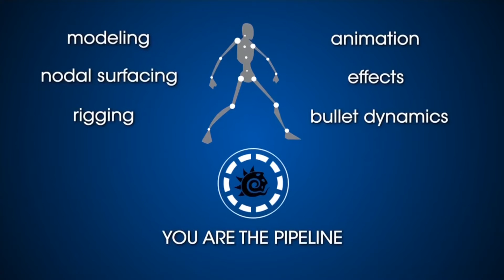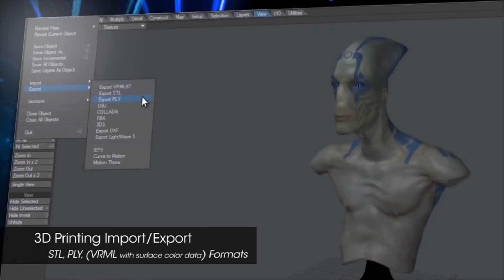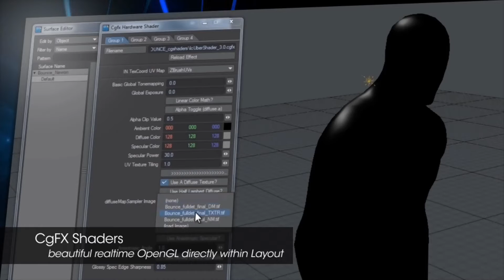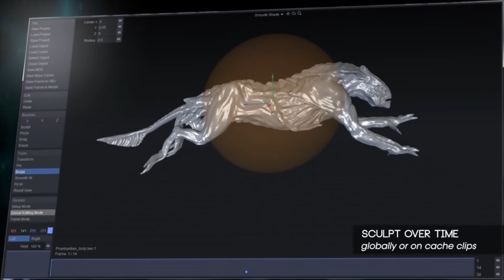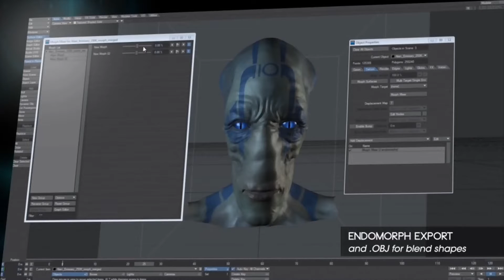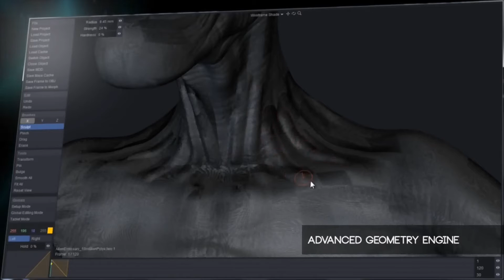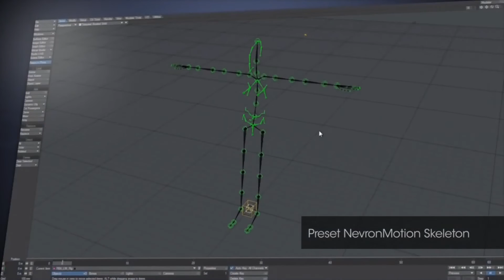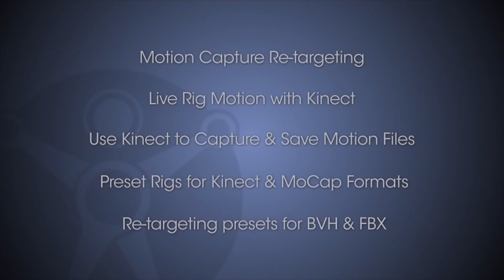Lightwave 3D 11.6 Siggraph 2013 Day 1 (part1) Opening Speech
Lancement par la charmante Kiki Stockhammer du Jour 1 au Siggraph 2013 de la session live pour Lightwave 3D 11.6 de Newtek. Explication du contenu des nouveaux teasers Lightwave 11.6 par Rob Powers ) président du Lightwave 3D Group. Presentation du Lightwave 3D magazine et du blu-ray Battlestar Galactica Blood & Chrome réalisé avec Lightwave.